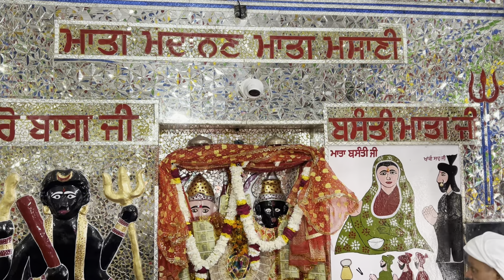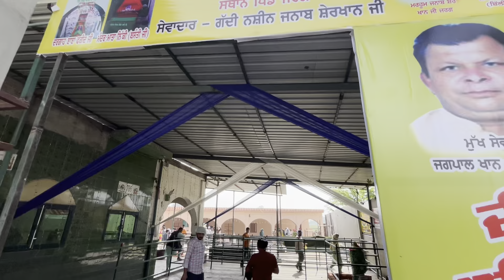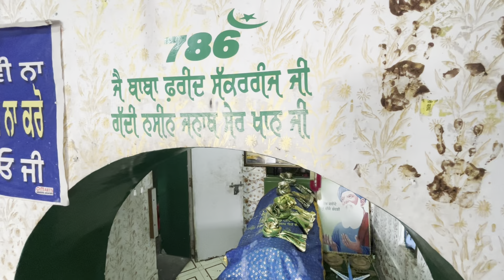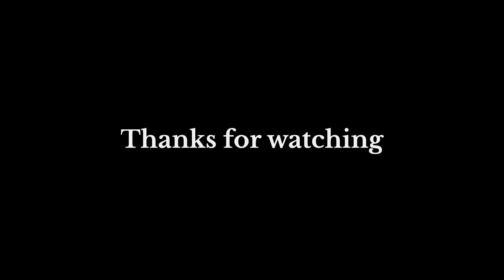ਜਰਗ ਦਾ ਮੇਲਾ | Jarag Da Mela 2024